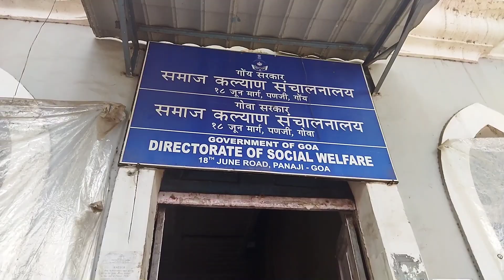The deputy director of social welfare Talks about the social welfare office's very bad condition.